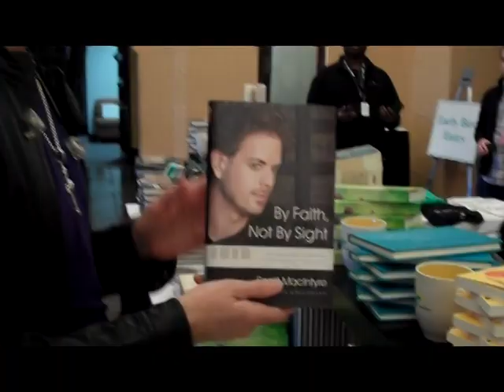Scott MacIntyre - Women of Faith One Day - Behind the Scenes in Shreveport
American Idol finalist Scott MacIntyre holds his autobiographical book "By Faith, Not By Sight" for the first time and takes us behind the scenes of the Women of Faith One Day tour with Sheila Walsh and Ken Davis.